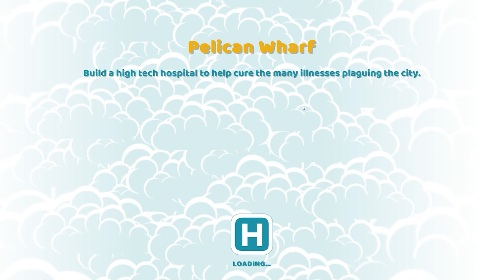Let's Play Two Point Hospital - Part 57